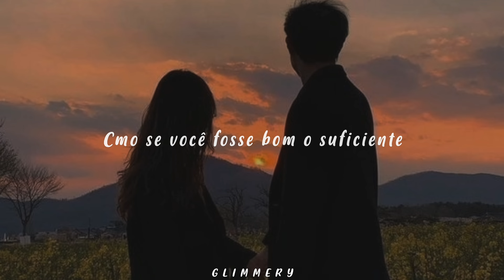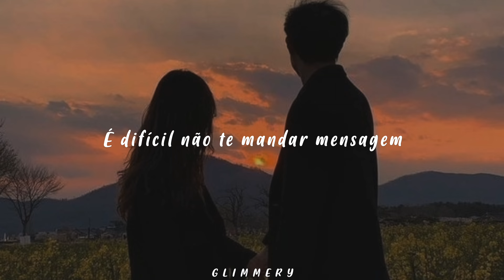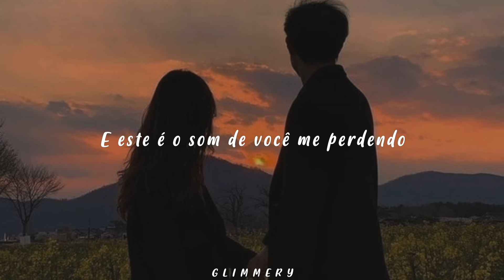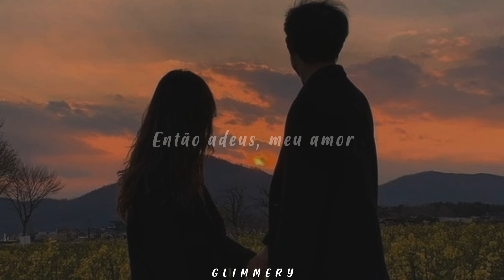Dean Lewis - The Last Bit Of Us (Tradução)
Todos os créditos pela música: Dean Lewis, UMG (em nome de Universal Music Australia Pty. Ltd.); Kobalt Music Publishing